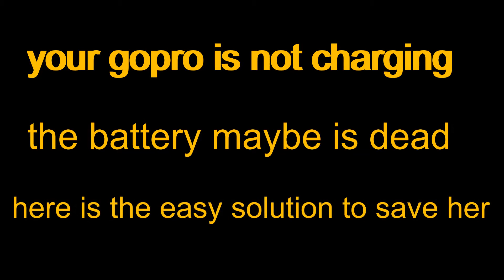GoPro hero battery Won't Charge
GoPro Won't Charge or Turn On changing  ,How to Fix your Go Pro Hero  If It Won't Turn on, Charge, or Work
battery change